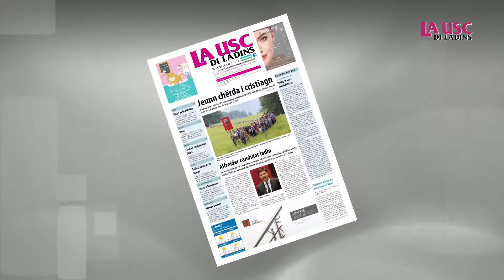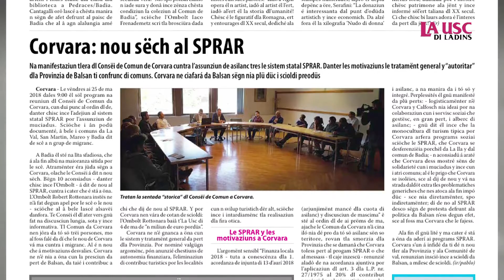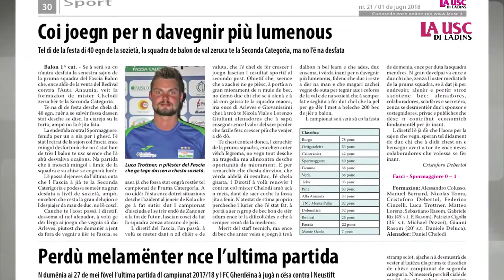LA USC DI LADINS - dal 1 ai 7 de jugn 2018